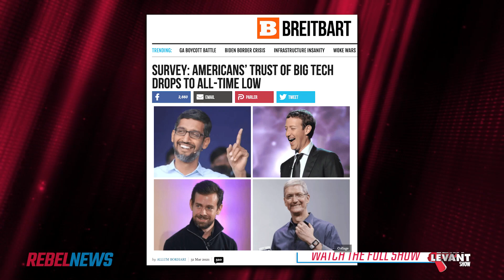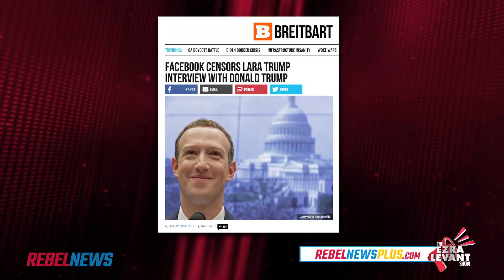Trust in media, Big Tech are hitting all-time lows | Allum Bokhari with Ezra Levant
Breitbart senior tech editor Allum Bokhari joins Ezra Levant to talk about the declining trust the public has in both the media and Big Tech companies, as well as what regulation might be coming following a statement released by Supreme Court Justice Clarence Thomas.